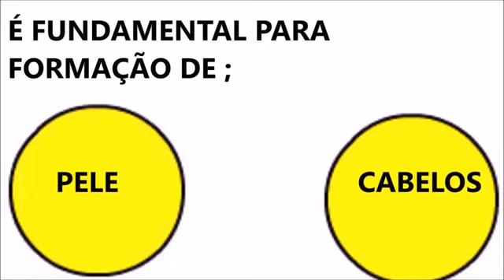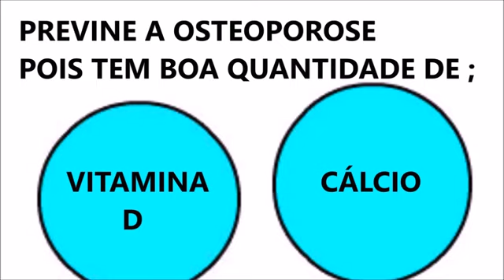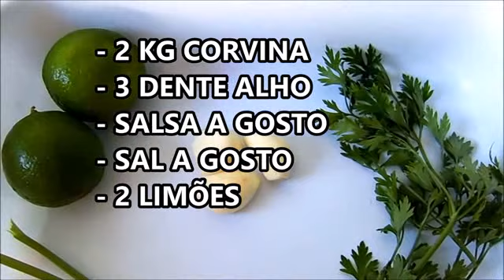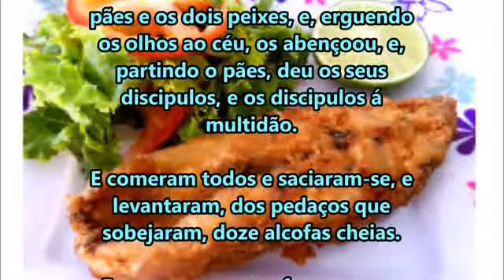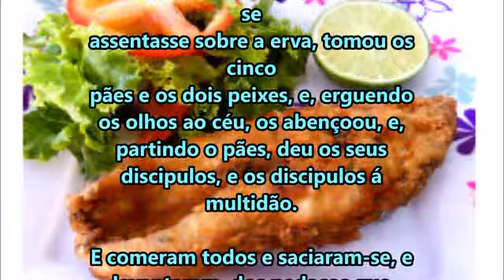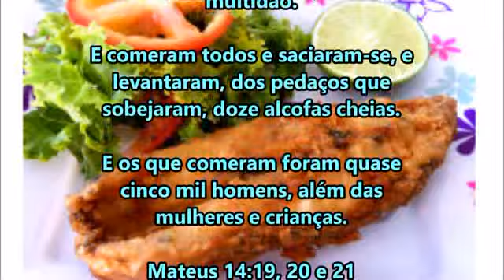RECEITA DE TEMPERO CASEIRO PARA PEIXE E SEUS BENEFÍCIOS